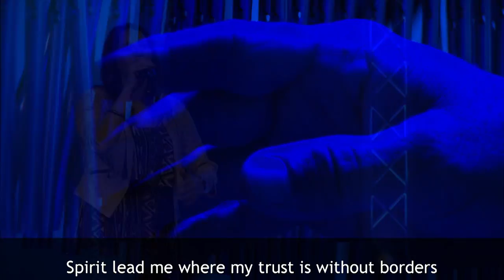Spirit Lead Me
Grace Family Church singing "Spirit Lead Me" with Brittany Durham singing lead vocal.